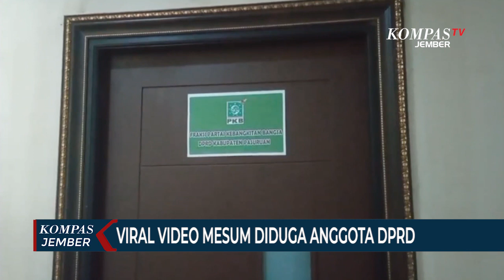Viral Video Mesum Diduga Anggota DPRD Kabupaten Pasuruan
Video mesum berdurasi 10 detik itu diduga dilakukan oleh anggota Komisi I DPRD Kabupaten Pasuruan berinisial I-Y. Video tak senonoh itu disinyalir dilakukan di sebuah kamar hotel saat I-Y melakukan kunjungan kerja keluar kota.

Baca Juga Pengasuh Ponpes Sekaligus Mantan Anggota DPRD Mencabuli 6 Santri di

Pengurus DPC PKB Kabupaten Pasuruan merespon video mesum anggotanya tersebut. Pengurus DPC PKB Pasuruan langsung mencopot I-Y dari keanggotaan partai. I-Y juga terancam diberhentikan sebagai anggota DPRD jika terbukti bersalah.

Sejauh ini, tidak ada tanggapan dari I-Y atas tindakan asusila yang dialamatkan kepadanya. Nomor ponsel I-Y juga tidak aktif sejak video itu beredar.